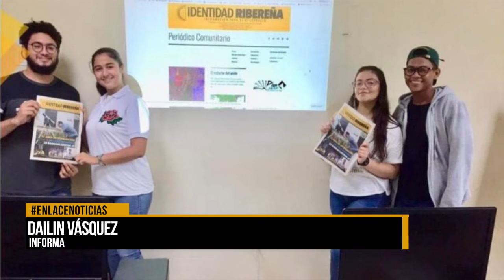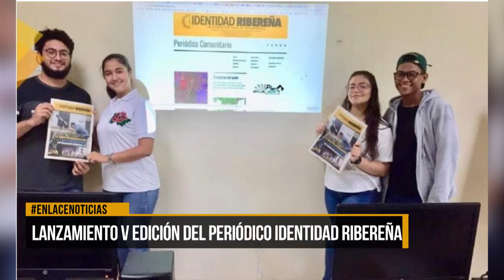Lanzamiento V edición del periódico Identidad Ribereña